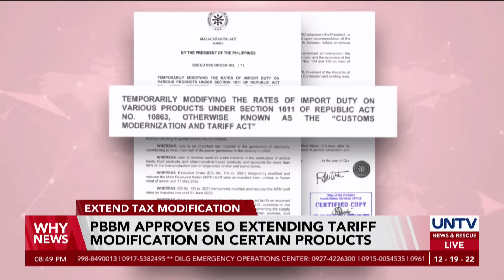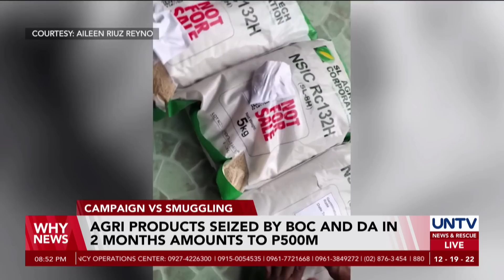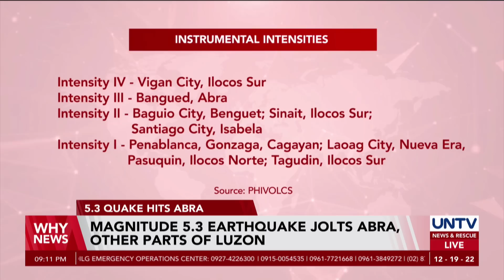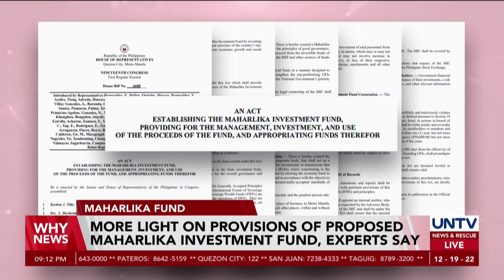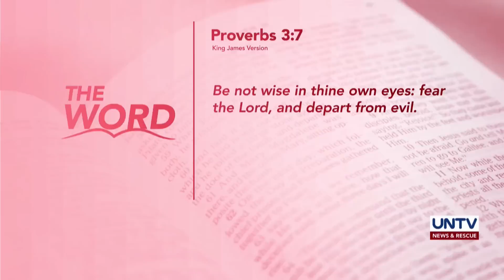UNTV: Why News | December 19, 2022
- PBBM urges AFP to continue working for peace, stability
- Sec. Remulla to Zulueta: File counter-affidavit
- Russia’s hypersonic Avangard missile system to be introduced into service